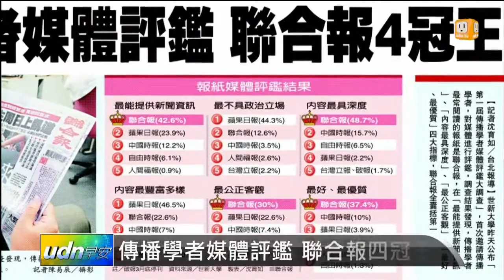【2014.03.29】傳播學者媒體評鑑 聯合報四冠王 -udn tv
世新大學昨天公布「第一屆傳播學者媒體評鑑大調查」，首次邀請傳播學者，對媒體進行評鑑，調查結果發現，傳播學者最常閱讀的報紙是聯合報，在「最能提供新聞資訊」、「內容最具深度」、「最公正客觀」、「最好、最優質」四大指標，聯合報全囊括第一。